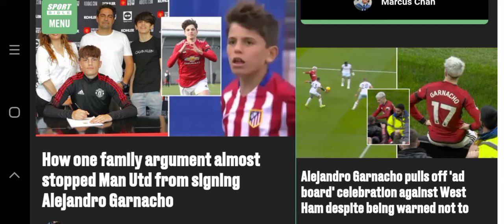How one family argument almost stopped Man Utd from signing Alejandro Garnacho